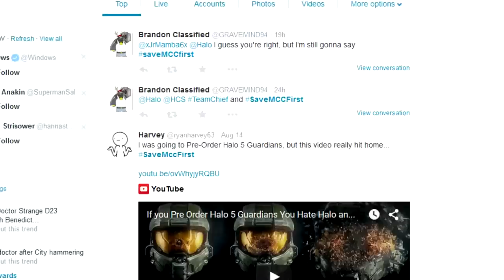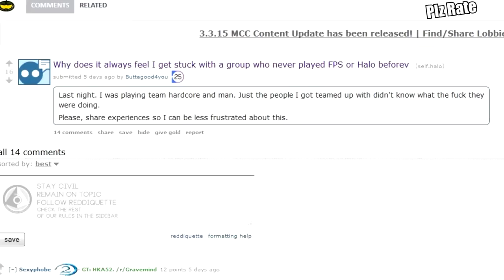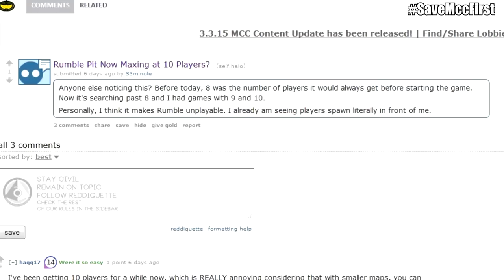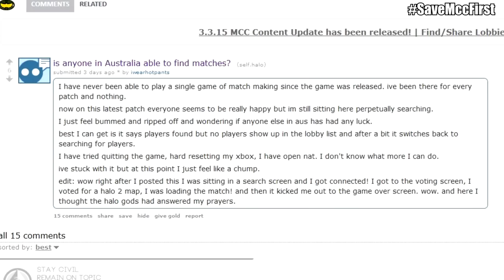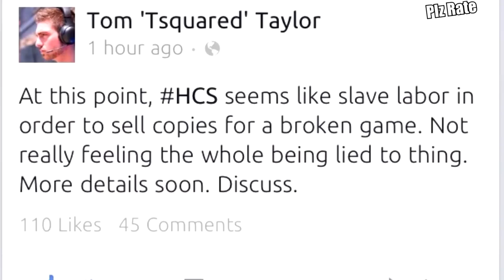The Tragedy Of Halo The Master Chief Collection (Original SaveMccFirst Video)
The horrible launch and despicable aftermath of the Halo MCC launch is filled with important lessons we should never forget.